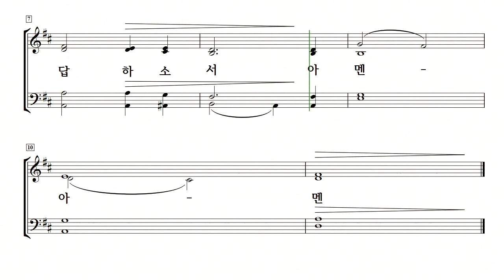[중앙아트] 예배 송영곡집 “알파와 오메가” 28. 진리와 사랑의 하나님 테너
28. 진리와 사랑의 하나님 – 작곡가 이현철